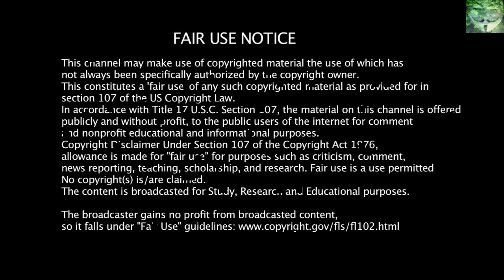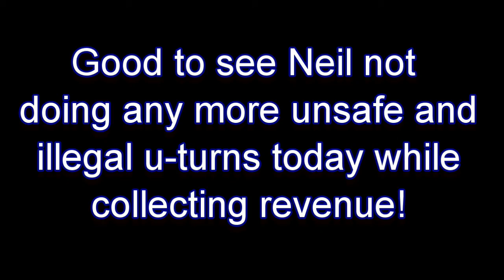New Zealand Police - 30 October 2016 - Revenue Star Neil on the Prey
i have often watched Neil sit in his vehicle and perform illegal turns in front of traffic to catch someone heading out to the open road area 400 mtrs away, many a near missing, next time i suggest Neil answer my email as opposed to wave to me, try being a man and own up to running me over, but that would require balls.
Now Neil is getting letters from England complaining about me from a Troll Si Spaniard, Simon, states Neil has contacted him back, yet he cannot respond to me.
Try me Neil, anytime, happy to watch you run away again and again.
Should Neil actually grow a pair and own up to the injury he caused me, i would review my opinion of him.
i will be doing anything i can to inform my fellow man of your traps and piracy against those that pay your wages.